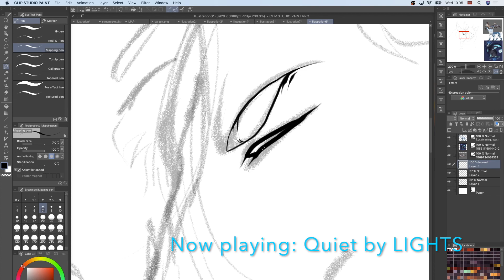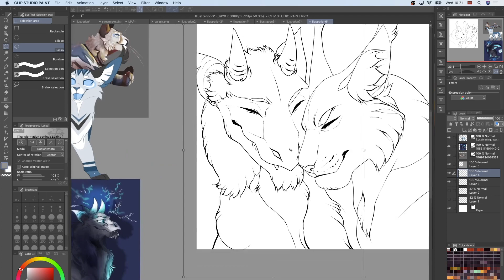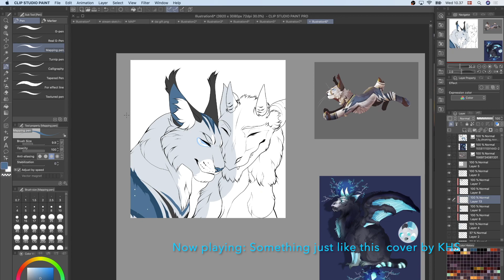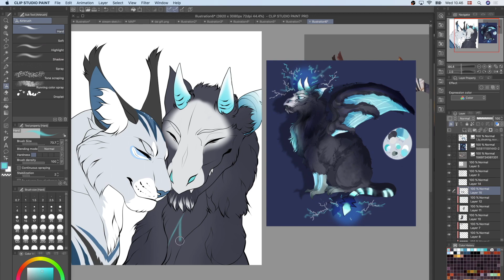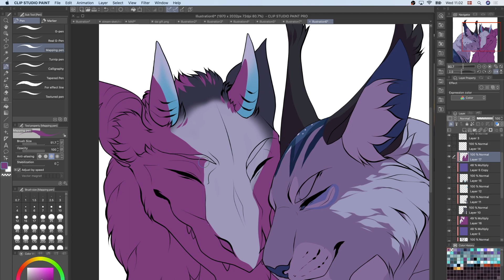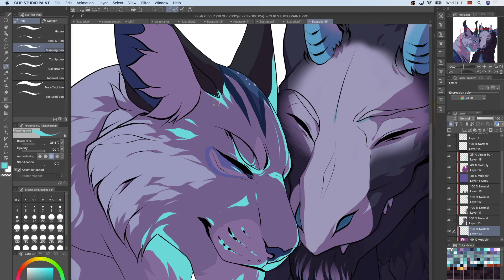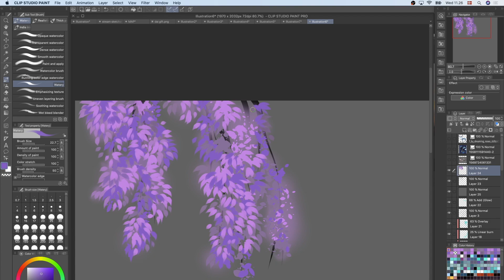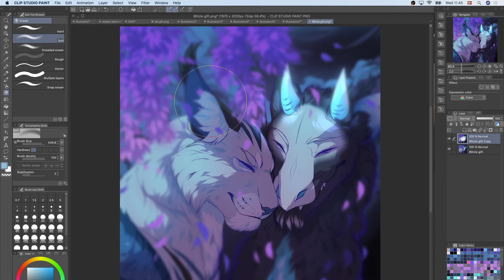Under the flowers (Speedpaint)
A gift for a friend of mine who has been gently asking for this for so long and I FINALLY KICKED MY BUTT TO DO IT BWAHAH